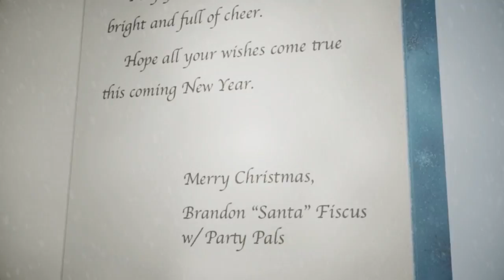Happy Holidays from PartyPals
Holiday Greeting to all my customers & followers